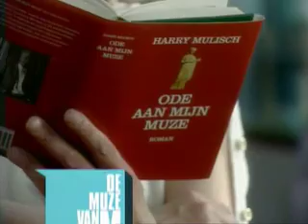25 Minuten, part 2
Leaders created for a program with Arjan Ederveen assigned by VPRO television.
www(dot)ourmachine(dot)com